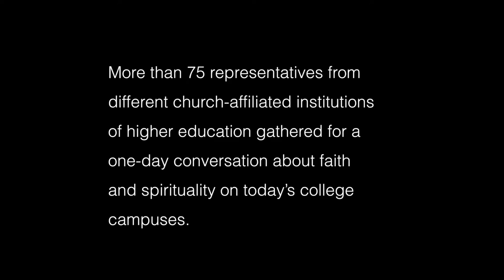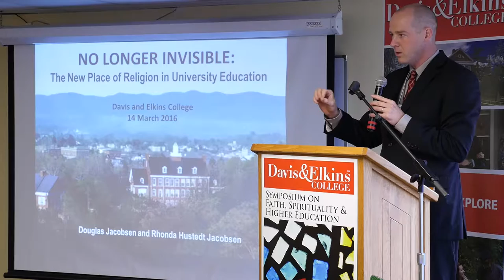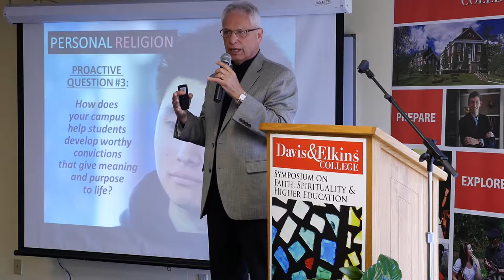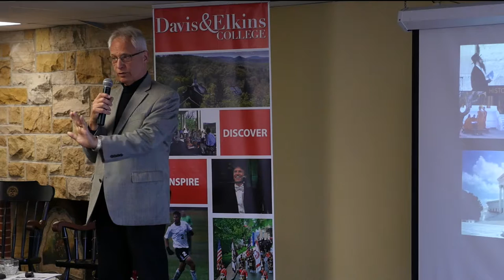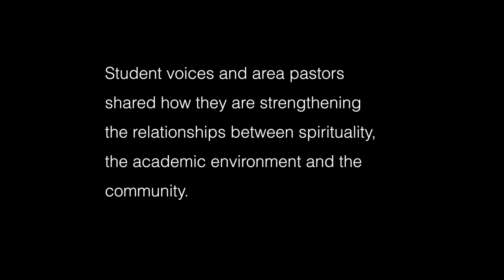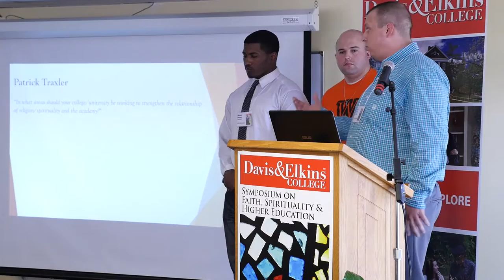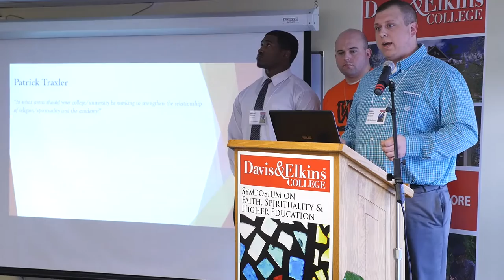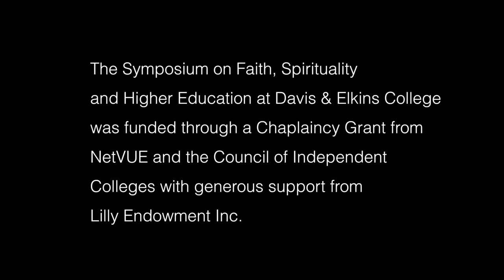Symposium on Faith, Spirituality and Higher Education at Davis & Elkins College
The Symposium on Faith, Spirituality and Higher Education at Davis & Elkins College was funded through a Chaplaincy Grant from NetVUE and the Council of Independent Colleges with generous support from Lilly Endowment Inc.